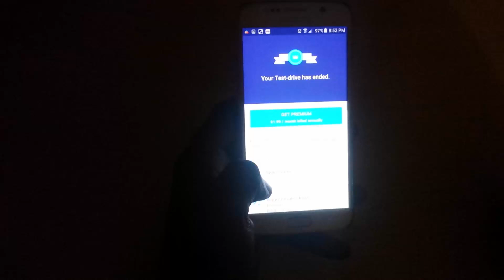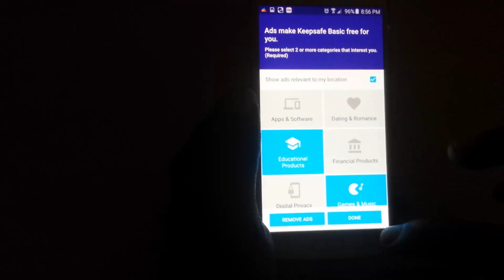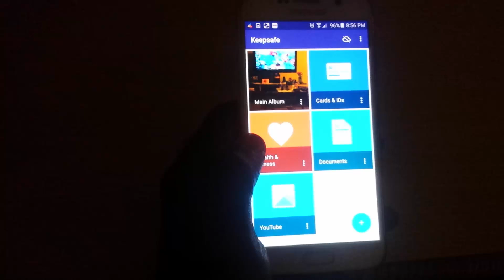Keepsafe Your Test drive has ended Fix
If you are seeing the Your Test drive has ended screen in Keepsafe this is how you get rid of it and regain access to your files easy.